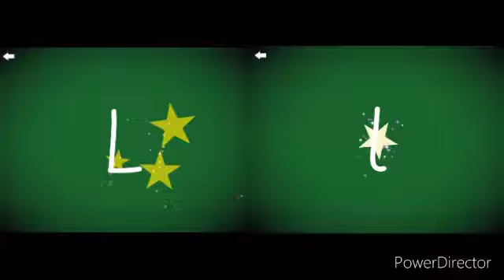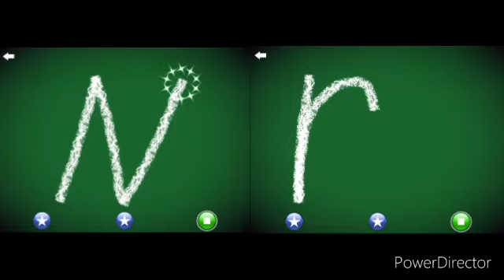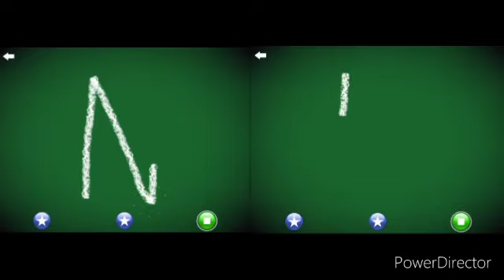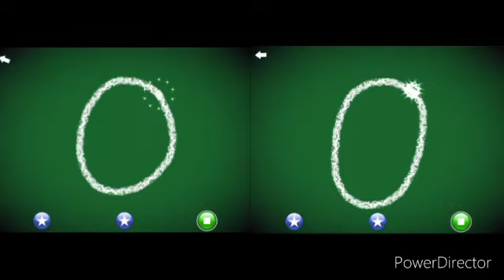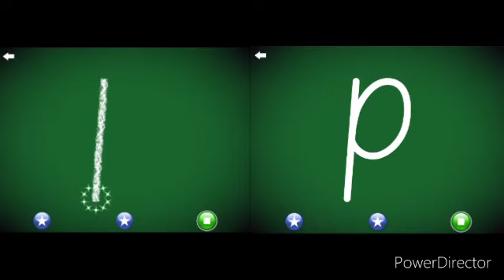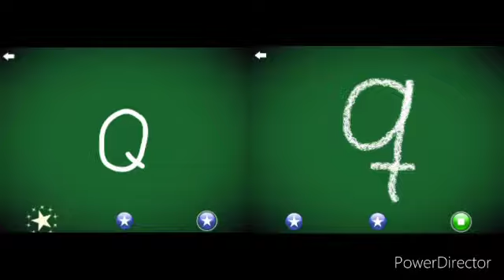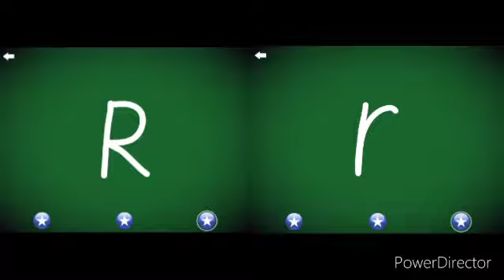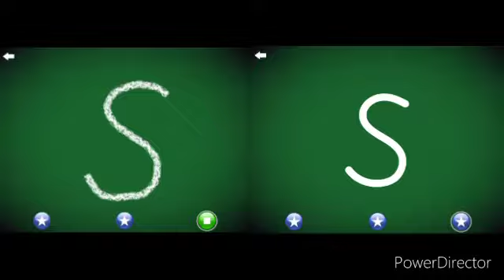LetterSchool Finnish Alphabet Uppercase And Lowercase Letters Level 2 (L to S)